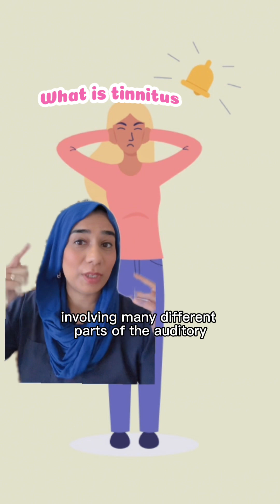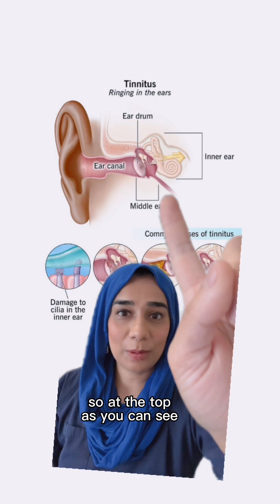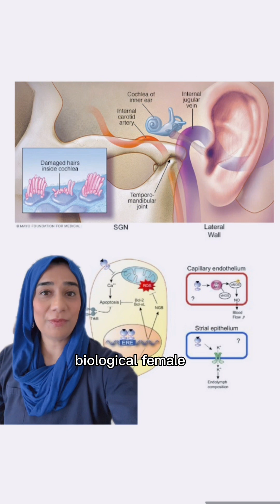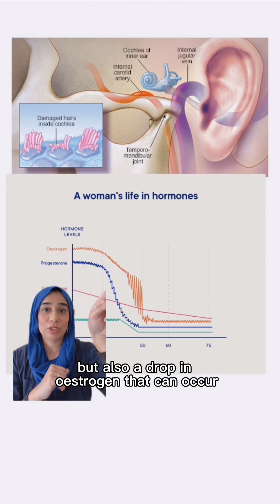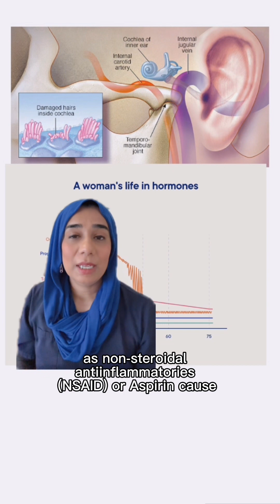Tinnitus & your Periods 🩸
Tinnitus and your Periods 🩸
Let’s take a deep dive into tinnitus in women and why they are more prone to it than men.

Yup- there is a link with our periods.
If you have PCOS, are pregnant or perimenopause- pls pay particular attention

The Knowledge. Your guide to female health from Menstruation to the Menopause.